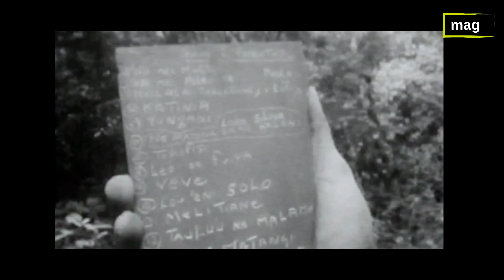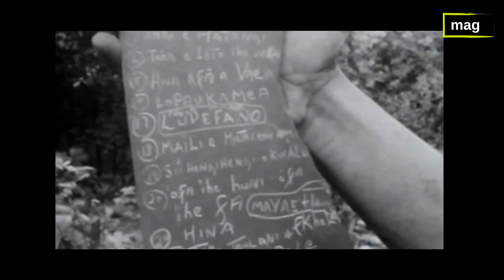Dünyanın En Issız Adasında Mahsur Kalan 6 Erkeğin Akılalmaz Hikayesi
Pasifik okyanusunun en ıssız adalarından birinde mahsur kalan 6 Tonga’lı gencin, şok edici hikayesi..

Merhaba ben Mehmet Ali Güldal,
Geçmiş, gelecek ve şimdiye dair bilinen ya da bilinmeyen konuları kendi perspektifimle yorumluyorum ve sizlere aktarıyorum.
Her hafta birbirinden farklı konularla bambaşka duygular yaşayacağınıza eminim.

Desteklerinizi ihmal etmeyin...